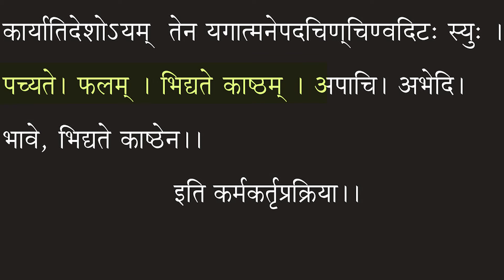Parayanganga | Episode-86 | laghusiddhant | कर्मकर्तृप्रक्रिया | Sarwagya Bhooshan | Sanskritganga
🕐 Live class time
✦08:00 in the morning
✦08:00 pm
⭐Our Teachers
1. Sarwagya Bhooshan
2. Nirmohi sir
3. Ambikesh Pratap Singh (S.G)
4. Suman Singh (A.U.)
5. Dheeraj Mishra

You are welcome in "Sanskrit Learning Center"_SanskritGanga.
 Sanskritganga is committed to bringing a revolution in the field of Sanskrit education.
The main objective of Sanskrit Ganga is to make the Sanskrit language accessible to the masses, and all such candidates who are unable to study due to any reason, also have to provide education through this online class.

Thank you all for making Sanskrit Ganga such a big family
Most viewed single channel for Sanskrit = 147.0M (128,084,761) views
Record of most views in a day for Sanskrit subject 19.8M views in one day
India's "first online Sanskrit learning center"

"All this became possible under the guidance of Guruji (Sarvjya Bhushan Sir)"

Guidance for UP-TET, TGT, PGT, UGC/NET/JRF, IAS Exams_ By Guruji (Sarvajya Bhushan Sir)